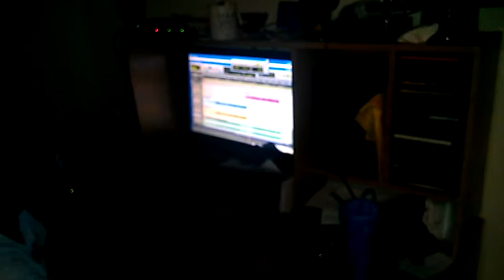Catch Wreck ENT studio session clip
Catch wreck ENT, catch wreck, underground, rap, hip hop, studio, performance,